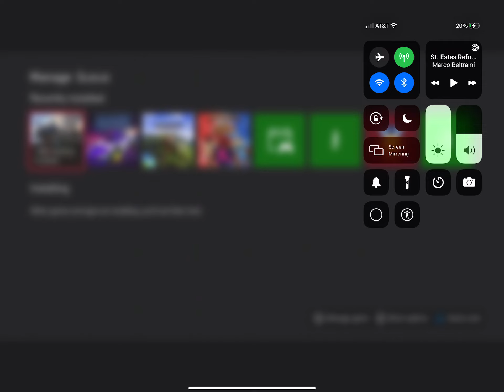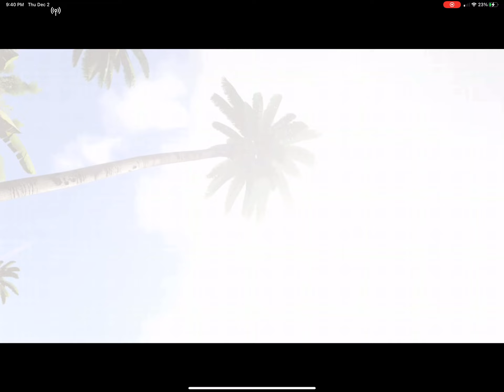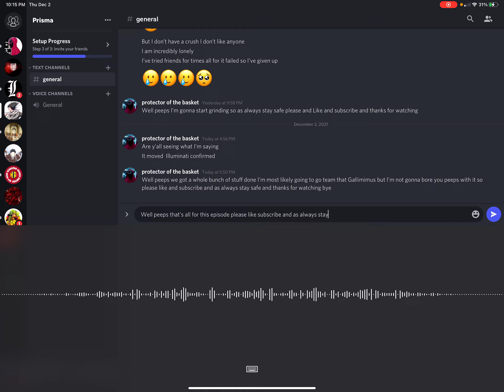Back To the basics Ark Survival evolved￼ Episode one Xbox￼